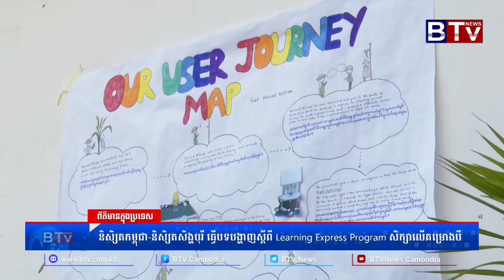WATCH និសិ្សតកម្ពុជា និសិ្សតសិង្ហបុរី ធ្វើបទបង្ហាញស្តីពី Learning Express Program សិក្សាលើគម្រោងបី